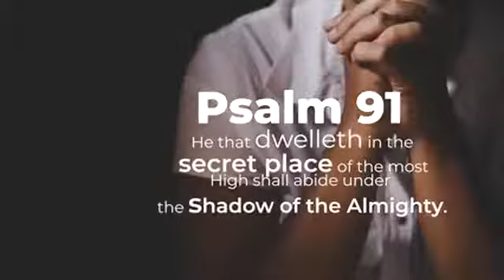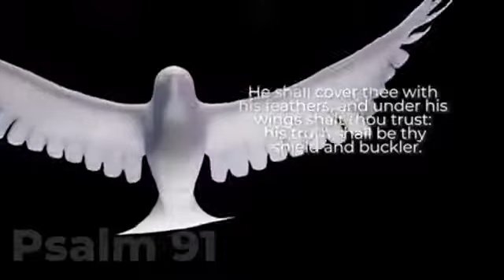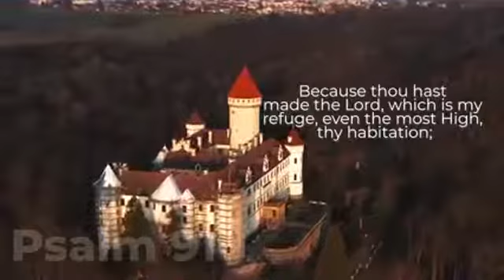03 DAILY TONIC BY PASTOR KUMUYI